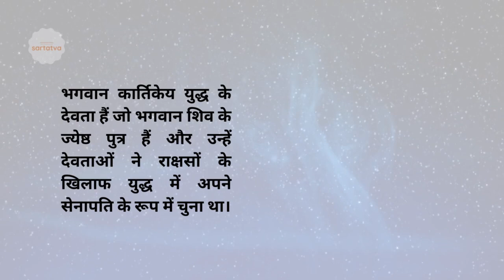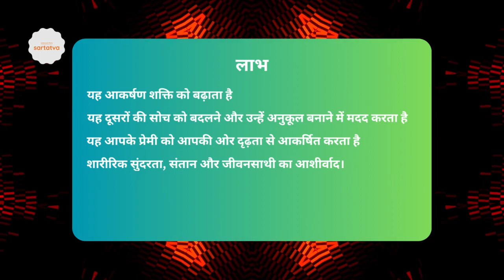Skandamata: The 5th Devi of navratri | skandamata mantra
Maa Skandamata is the fifth form of the Hindu goddess Durga and is worshipped on the fifth day of the Hindu festival of Navratri, which typically falls in the month of Chaitra (March or April) or Ashwin (September or October). The word "Skanda" means Kartikeya, the son of Lord Shiva and Parvati, and "mata" means mother.

Maa Skandamata is depicted as a four-armed goddess who carries a lotus flower in her upper right hand and a bell in her upper left hand. Her lower right hand is in the Abhaya Mudra, which signifies protection, while her lower left hand holds her son, Lord Skanda. She is seated on a lion, which represents power and courage.

According to Hindu mythology, Maa Skandamata is believed to be the mother of Lord Skanda or Kartikeya, who is also known as Murugan in South India. Lord Skanda is considered to be the god of war and victory and is worshipped by people who seek success in their endeavors.

Maa Skandamata is also associated with the color orange, which represents creativity and enthusiasm. Her mantra is "Om Devi Skandamatayai Namah," which means "I bow to the mother of Lord Skanda".

Worshipping Maa Skandamata during Navratri is believed to bring peace, prosperity, and success to one's life ⁵. It is said that by worshipping her, one can overcome all obstacles and attain spiritual enlightenment.

Maa Skandamata is an important deity in Hindu mythology who represents power, courage, creativity, and success. Worshipping her during Navratri can bring peace, prosperity, and success to one's life. Her mantra "Om Devi Skandamatayai Namah" can be chanted to seek her blessings. I hope this dissertation helps you understand more about Maa Skandamata.

Mantra

ॐ ह्रीं सह स्कंदमात्रै नमः

Prayer

सिंहासनगता नित्यं पद्माश्रितकरद्वया.
शुभदास्तु सदा देवी स्कन्दमाता यशस्विनी॥